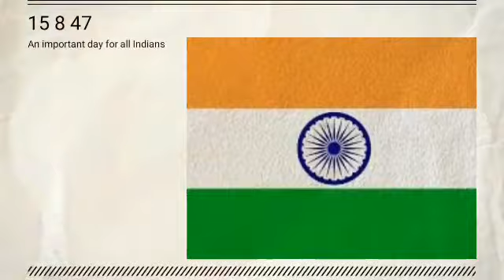Daily Minute Facts in Telugu||Sachin Tendulkar Fact||by Idea Sky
search for 'srikrishna boddepalli'